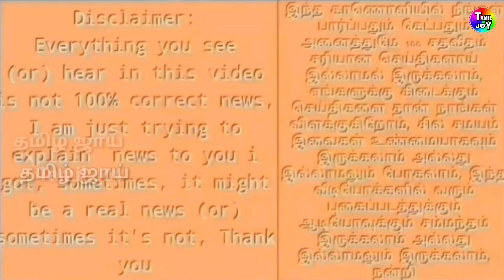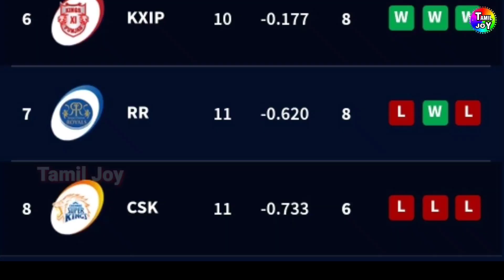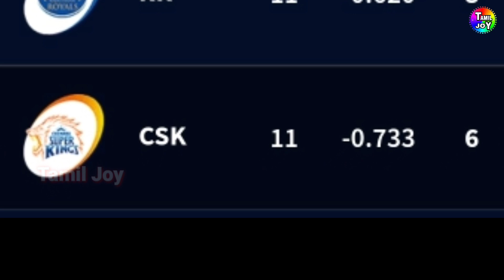13 வது ஓவர் | தோனி விபரீத செயல் | ராணுவ அவமதிப்பு ? தோனியா இப்படி ?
CSK vs MI Match highlights | Any Play Off Chance Csk Hearafter | Csk Play Off Chance After CSK vs MI Match yesterday | CSK PlayOff Chance Calculated Tamil Video | Dhoni Glove Incident IPL

13 வது ஓவர் | தோனி விபரீத செயல் | ராணுவ அவமதிப்பு ? தோனியா இப்படி ? |

latest csk update news | csk update recently news | just now release csk latest news | latest news for csk |
latest news for ipl 2020 | today latest hot news for ipl 2020 |